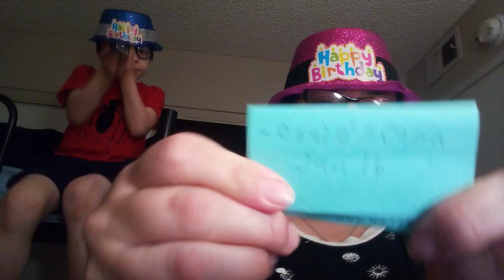Happy birthday 🎉🎈🥳 to Craig's cabin